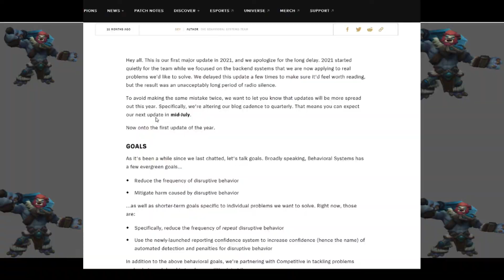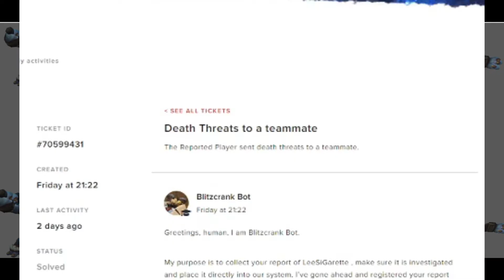How the Intentional Feeding System works and why it will never do that correctly | Original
This is why the IFD will never work...

Used Music:
Beyond the Kingdom - HolFix
Phoenix Wright Ace Attorney OST
Tarantino Country Rock